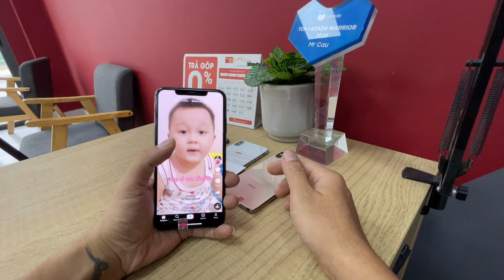Review iPhone Xs Max tại 2021 MRCAU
iPhone Xs Max 64GB cũ 99% - 5 lí do vẫn "đắt show" như ngày mới ra mắt!
1.Thiết kế của iPhone Xs Max 64GB cũ 99% vẫn sang trọng và hiện đại chán
2.Bộ đôi camera kép + trí tuệ nhân tạo
3.Chip A12Bionic 4GB Ram cân được tất cả các tác vụ nặng
4.Bền vỉ với khung máy là hợp kim THÉP không rỉ
5. Bạn xài chán bán lên đời vẫn không rớt giá bằng android 100%
Địa chỉ cửa hàng: 969 NGUYỄN DUY TRINH, P PHÚ HỮU, TP THỦ ĐỨC